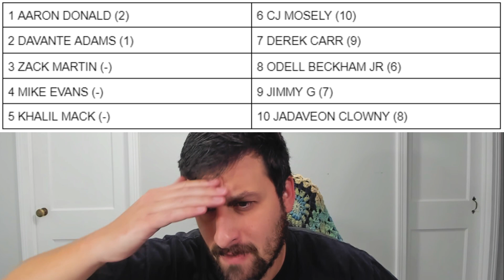Blind Ranking the 2014 NFL Draft (A Decade Later!)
In this video I do my best to blind rank 10 NFL players - the only catch is I have no idea who I'm ranking!! Join me for this random and exciting game my friend made up.

If you're interested, here are the ten players that appear in the video:  DAVANTE ADAMS
 AARON DONALD
 JIMMY GAROPPOLO
 ZACK MARTIN
 JADAVEON CLOWNEY
 MIKE EVANS
 DEREK CARR
 KHALIL MACK
 CJ MOSLEY

The best odds comparison site (including +EV, Arbitrage, and Free Bets) is growing fast!

Looking for every sportsbook available in your state? Experienced bettors use multiple books to get the best lines & promos. You still get the new user bonus - I just get a bit of cash in the background.